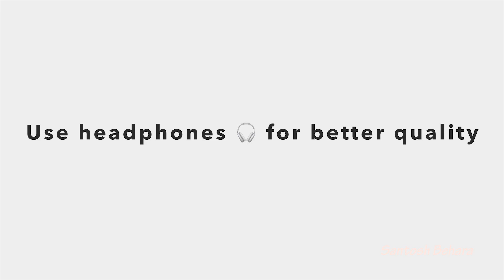Eraga Eraga Dance Performance || NSNI || SanJyo || Indian Mela || UK, Swansea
Hello all,

We performed a dance number at an Indian Mela event in Swansea, UK. The response was overwhelming. Hope you guys like our dance too.